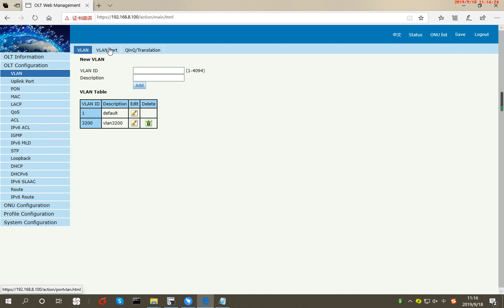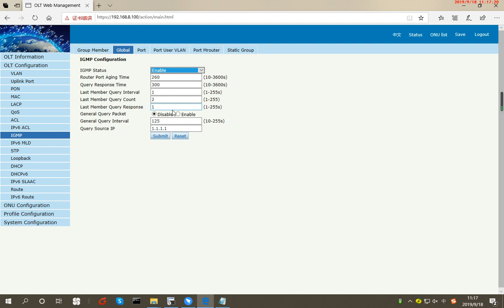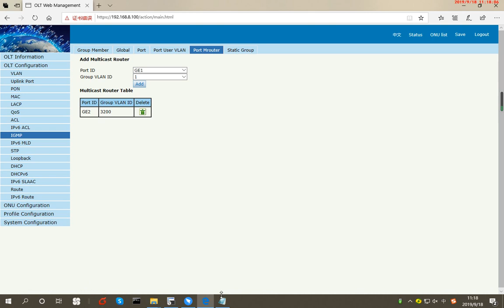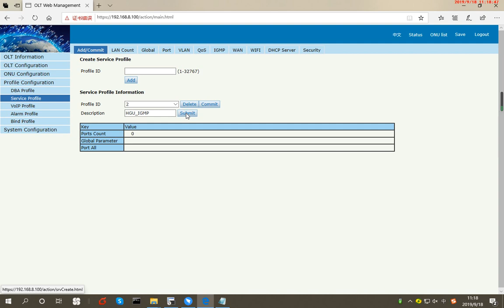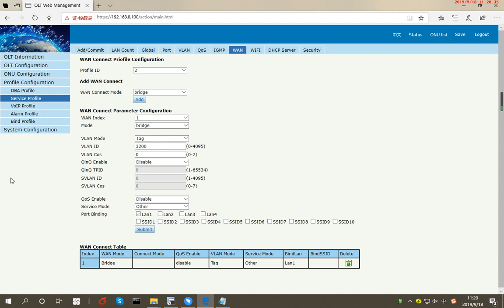Configuring IGMP Service for EPON HGU in batches